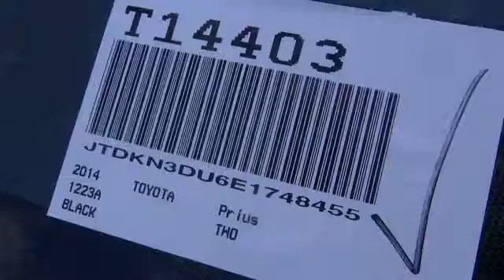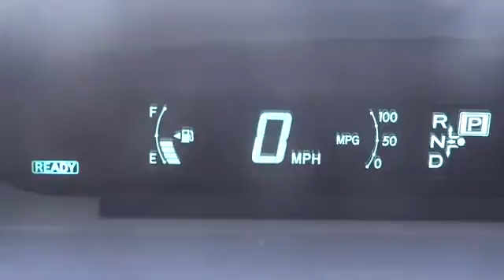2014 Toyota Prius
2014 Toyota Prius  - Stock#: T14403 - VIN#: JTDKN3DU6E1748455

Gosch Auto
150 Carriage Circle